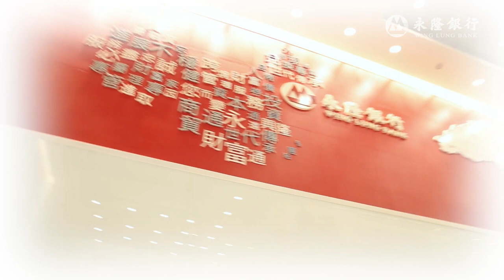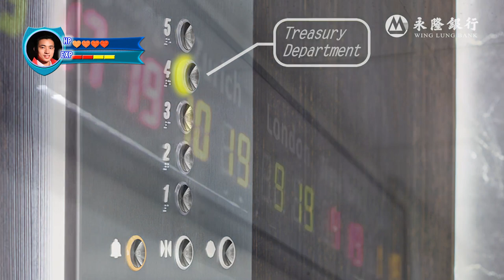Wing Lung Bank Management Trainee Programme